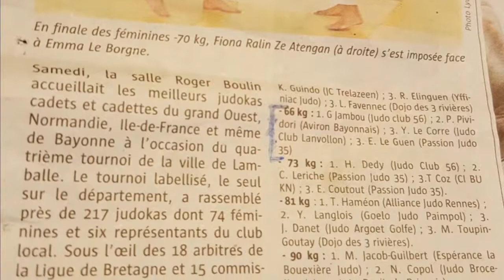Judo tournoi de lamballe 30 septembre 2017 -66kg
Judo tournoi de lamballe 30 septembre 2017 -66kg Gabriel